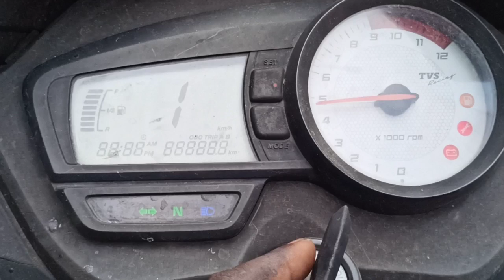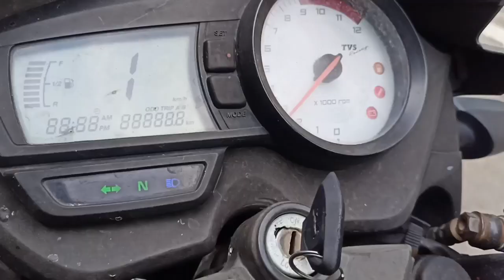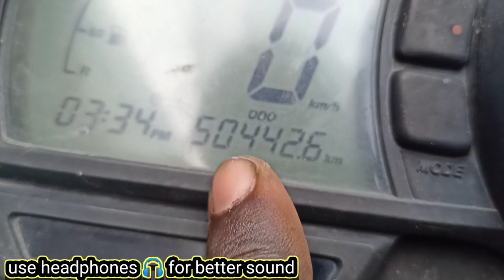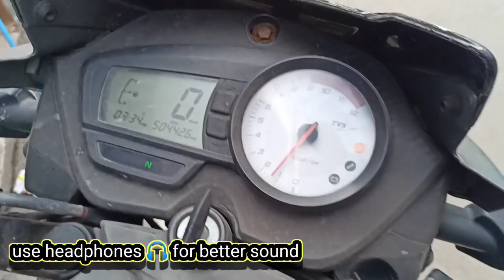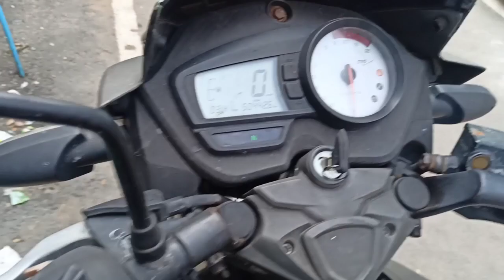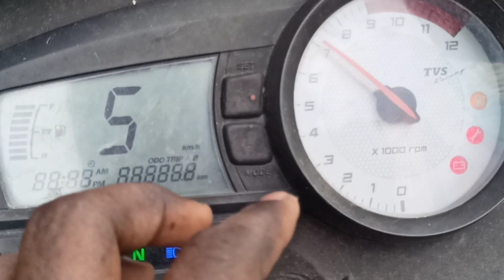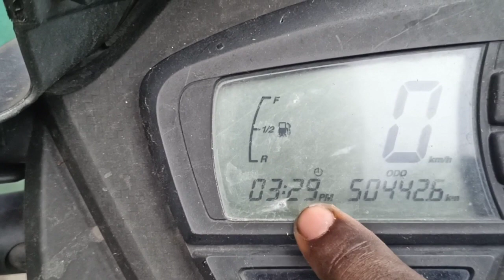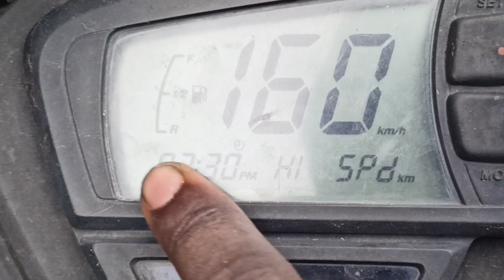rtr 160 2v five years owner ship review // rtr 160 2v owner ship experience / rtr 160 review tamil